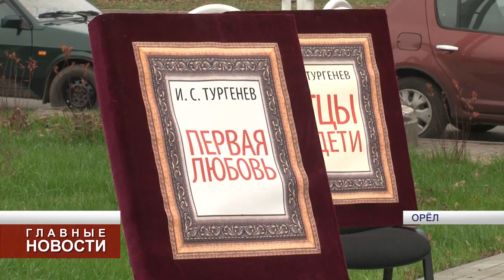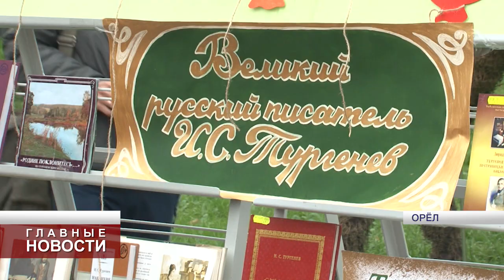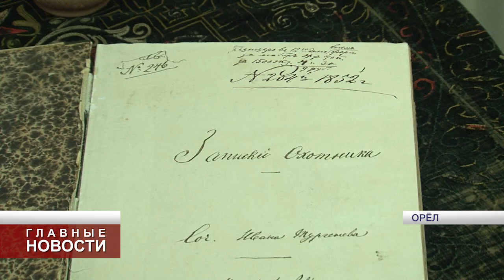Сегодня - день юбилея Тургенева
Официальным центром всероссийских торжеств является Орловская область.